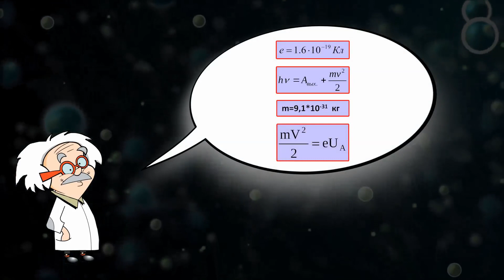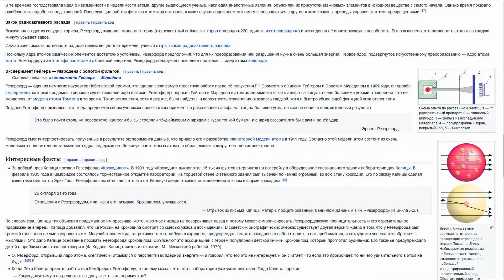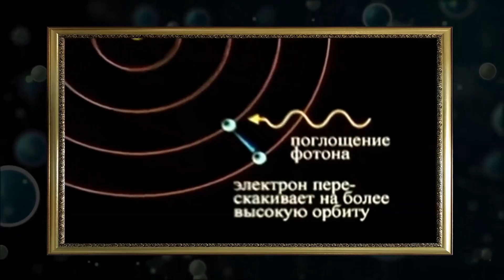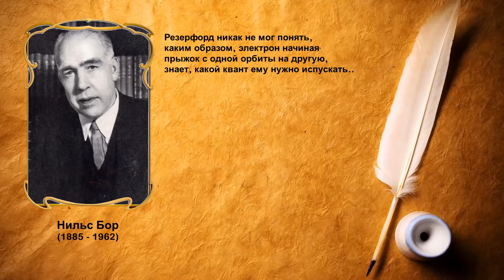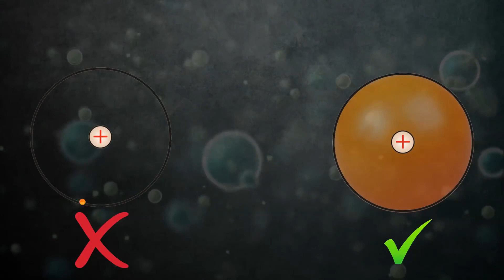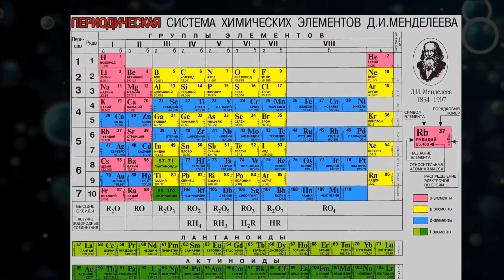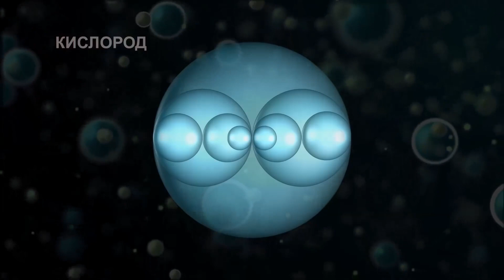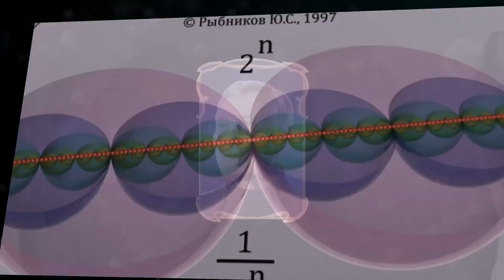СЕНСАЦИЯ !!! Раскрыто реальное СТРОЕНИЕ АТОМА !!!